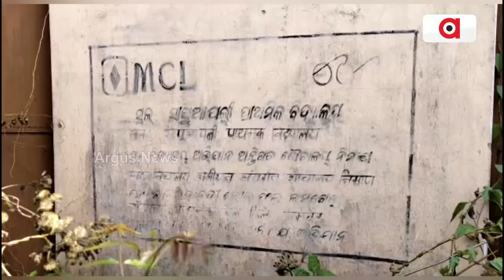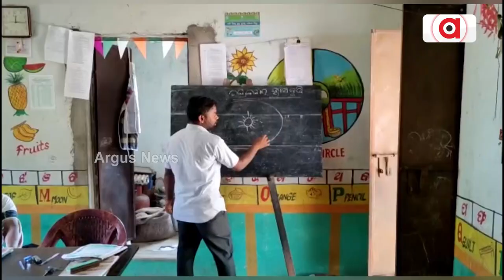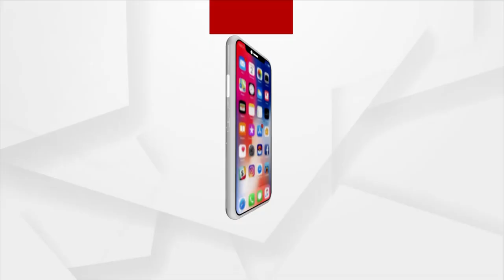Ganjam: Lack Of School Building Forces Children To Study In Anganwadi Kendra